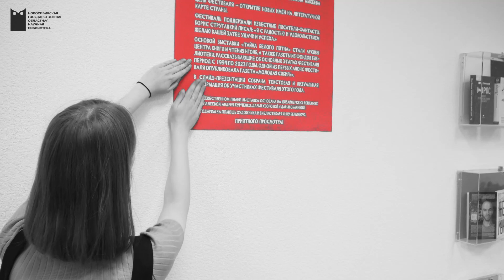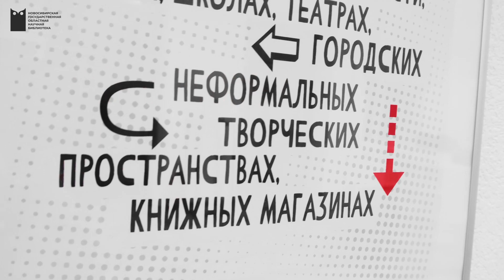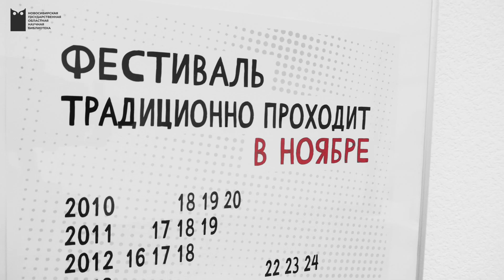Литературный фестиваль «Белое пятно»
Выставка «Тайна Белого пятна» - посвящена Всероссийскому литературному фестивалю «Белое пятно», его истории, начиная с 1994 года.